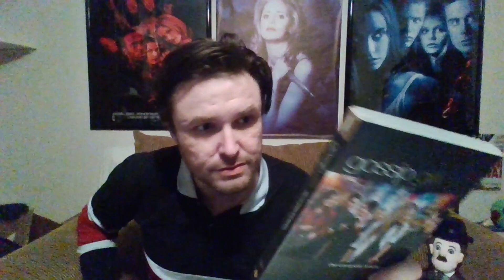So Long, Stars Hollow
We've come to the end of the road.

One journey ends. Another journey begins.

I hope to see you.